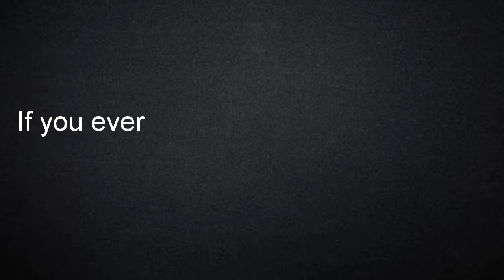Lifeboat Hunger Games Ep.1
The server is was playing was sg27.lbsg.net the port was the default port. Comment what video I should do next like more servers videos or maybe a series only survival. Also sorry I forgot music :( (First video)